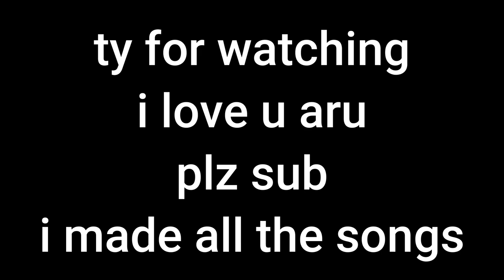hahahahah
i made these songs, they are not released yet.
i finnaly talked to aru after so long.